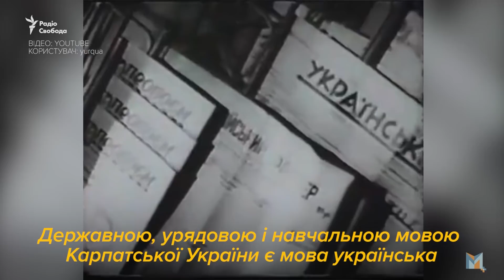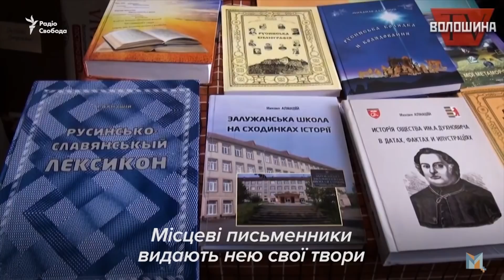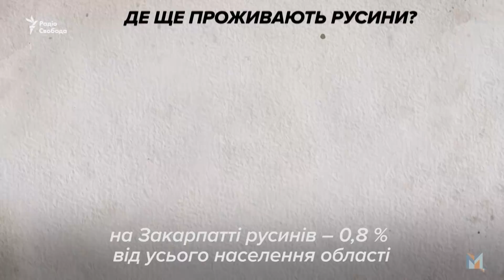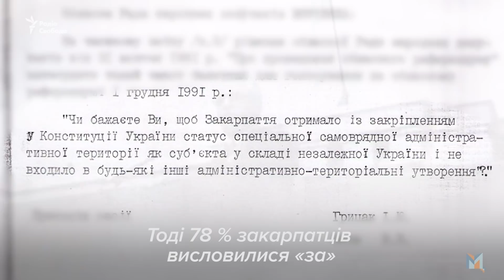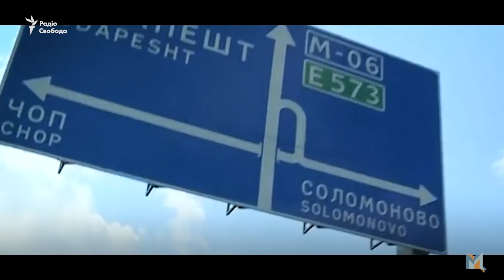Сепаратизм на Закарпатті. Міф чи реальність? Ч.1| М+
Частина 1. Хто такі русини і що вони хочуть

За останні роки в Україні звикли: сепаратизм, якщо і є, то на сході. Але чи є небезпека в інших регіонах? За даними перепису 2001 року, 10 тисяч закарпатців (0,8 % від населення області) назвали себе русинами. Хто ж такі русини? І чи несуть вони загрозу цілісності України?

Ведуча: Марічка Набока